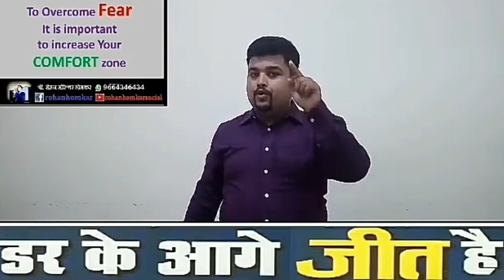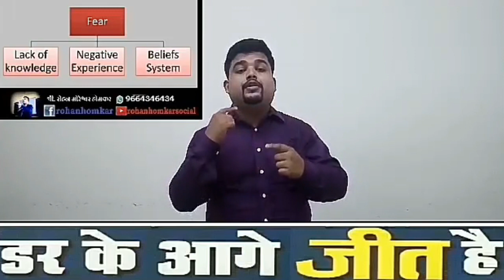jo darr gaya samjho marr gaya Discard your fear part 3 || Rohan Homkar